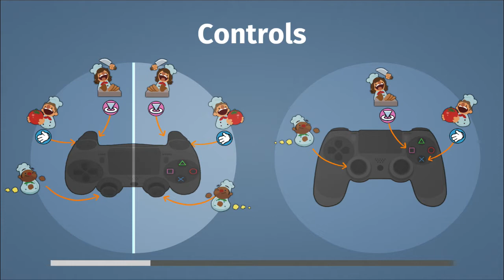COOKING IN THE STREET (Overcooked Ep. 1 w/ GUNNY & Gangsta)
Overcooked is a chaotic couch co-op cooking game for one to four players. Working as a team, you and your fellow chefs must prepare, cook and serve up a variety of tasty orders before the baying customers storm out in a huff. Sharpen your knives and dust off your chef’s whites, there isn’t mushroom for error and the steaks are high in these crazy kitchens! The Onion Kingdom is in danger and only the finest cooking can save it! In Overcooked players must journey through a variety of cruel and unusual kitchens on their quest to become master chefs capable of conquering an ancient edible evil which plagues the land.